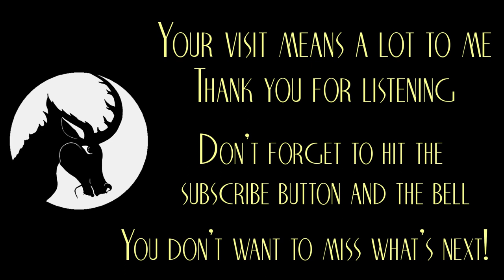Sun God - Creepypasta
One day the sun came down and I was forever changed. I lost everything, but became their Sun God.